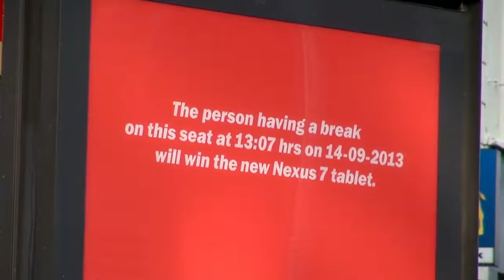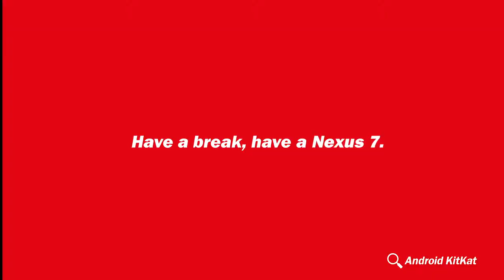Kit Kat New Ad. | An Idea of Sharing Nexus With KitKat | Global Creative Awards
Welcome to the YouTube Channel Global Creative Awards. Global Creative Awards brings in the most exciting, more creative and the most talked about ads altogether from all around the globe!

Browse our playlist; Select your favorite video and enjoy!